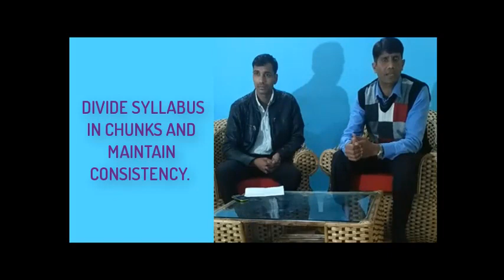HOW TO BEAT EXAM STRESS IN HINDI BOARD EXAMS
HOW TO BEAT EXAM STRESS IN HINDI BOARD EXAM

In this video we are describing that what is exam stress? what are symptoms of exam stress? What are basic causes of Exam Time Anxiety?
Parental Pressure
Non preparation for exam.
Comparing with others
Distorted self image
Wrong Belief Patterns
No outcome set
and more... [ask me once you have done with reading all these]

Mr Anil Kumar Imprints is a contributor to the field of Self-Development & NLP.